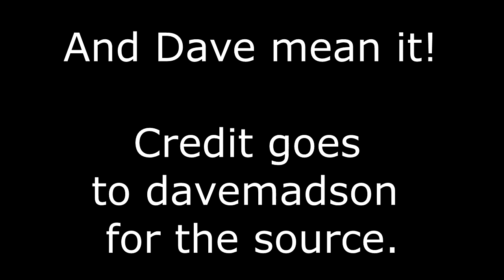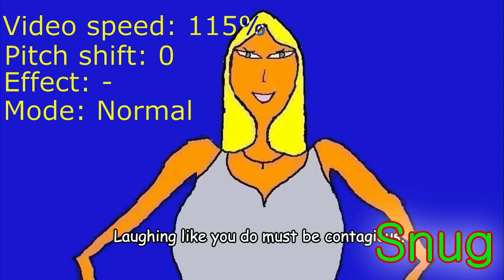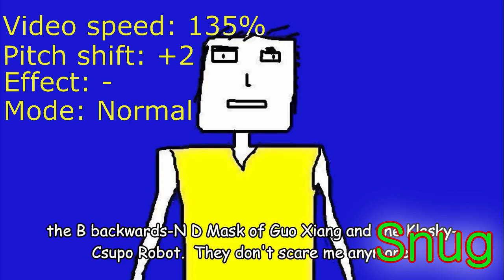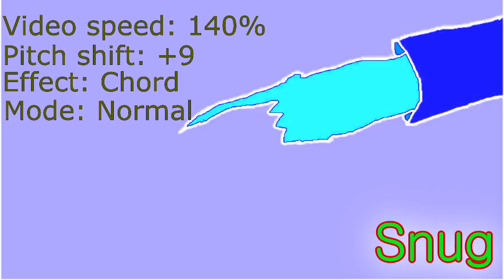Davemadson's LTIB 45 but read the description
I worked really hard on this.

Every blooper speeds up the video by 5%;
Every "Scotty" lowers the pitch by 1 (on 7:07 by 10);
Every "Rofl" increases the pitch by 1;
Everytime Almighty shows up, the video gets enhanced with Chord effect;
Everytime somebody is barfing, the video gets enhanced with different IL Vocodex effects;
When Sam's head blows up, the video turns into Distorted mode;
On 8:14 the video turns into Hellish mode.
Special thanks to File Preserver.
Snug ITBP. Always in our business.

The thumbnail tho